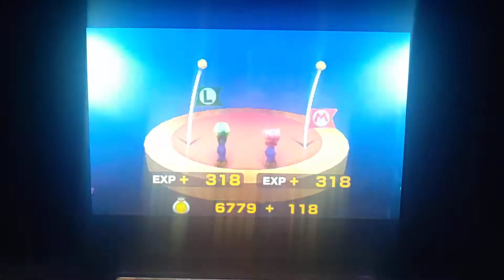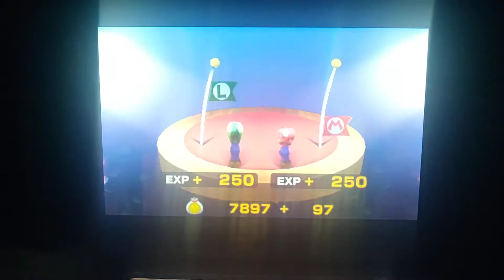Mario and Luigi SuperStar Saga #36 Koopa Child and Eletronic Composer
We defeat Lemmy Koopa and Ludwig von Koopa in the second half of Bowser's Keep...